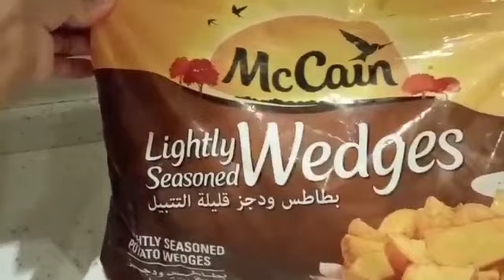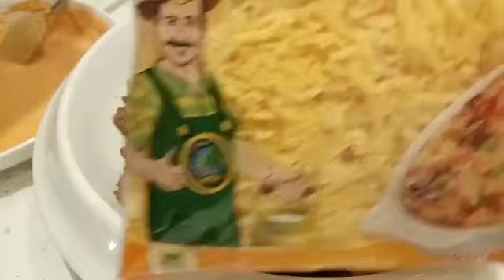Cheezy Potato Wedges Recipe